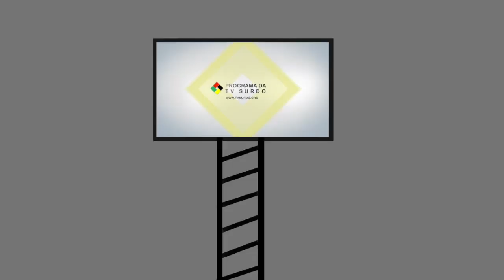PROGRAMA DA TV SURDO 28/01/2019